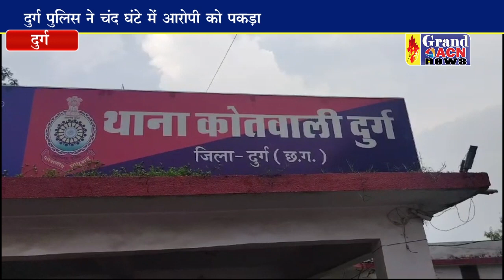दुर्ग पुलिस ने चोरी के दो आरोपीयो को धरदबोचा